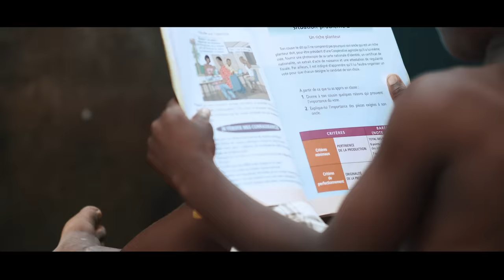BENEDICTION Ni Allah Sonnan (Clip Officiel)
Production audio  :  M.King prod
Production vidéo : La Route Principale prod
Contact Manager : 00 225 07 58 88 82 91 / 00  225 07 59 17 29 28

Directed :   Andy Shakur
Artiste : Bénédiction
Titre :   Ni Allah Sonnan (si Dieu le veut)